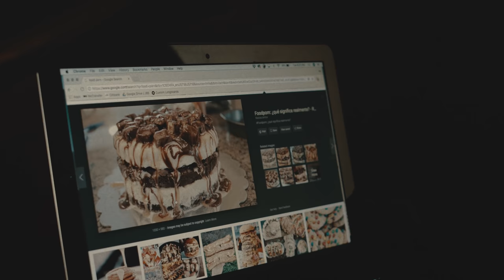I can't quit SUGAR! - Vadhir Derbez + KatsKat